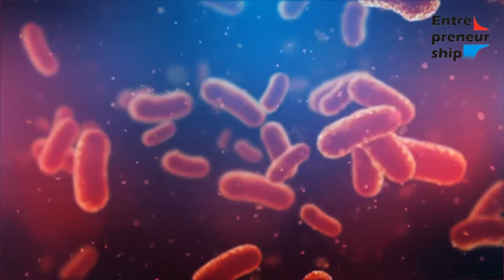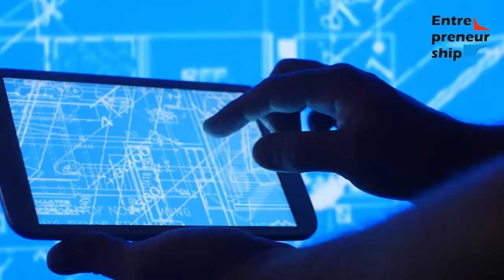What is a very profitable industry that people often don’t talk about?